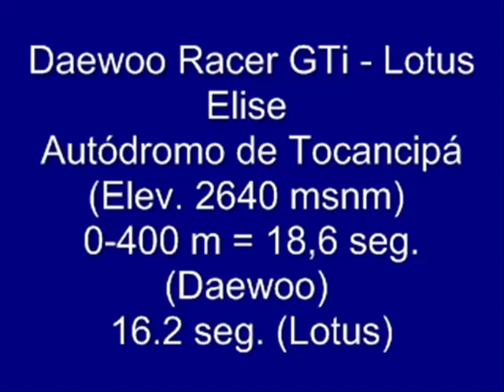Daewoo Racer GTi Lotus Elise